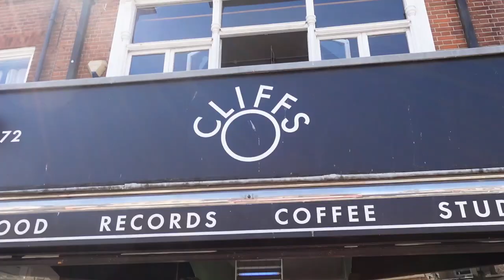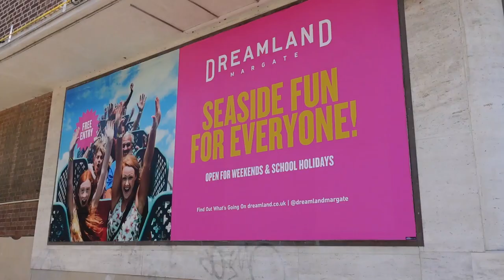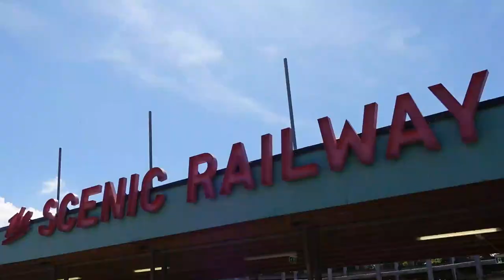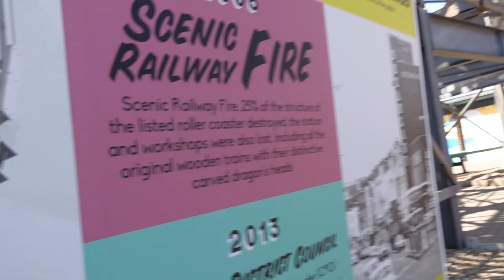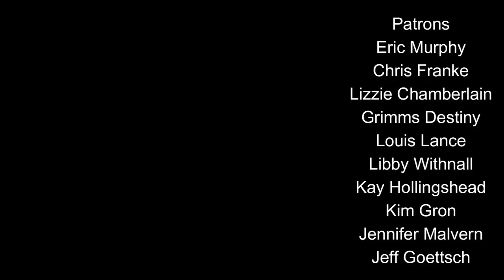We Hated On Margate But We Were WRONG! (Margate Kent)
Last time we went to Margate we were not impressed but now 2 years later this Kent seaside town is BOOMING!

Join us as we discover the up and coming 'arty' side to Margate with brunch in a record shop, explore the buzzing seafront & beach area and pay a visit to a childhood favourite - Dreamland.

Margate is thriving and we can't wait to get back to explore more!

📍 Filmed on location in Margate, Kent

00:00 Is Margate Worth Visiting?
01:04 Breakfast At Cliffs In Margate
02:39 Exploring Margate Seafront
03:21 The NEW Dreamland Margate
04:54 Riding The Scenic Railway At Dreamland Margate
06:30 Exploring More Of Dreamland Margate
08:15 Fond Coffee @ Dreamland Margate
09:18 Summer Vibes At Margate Beach